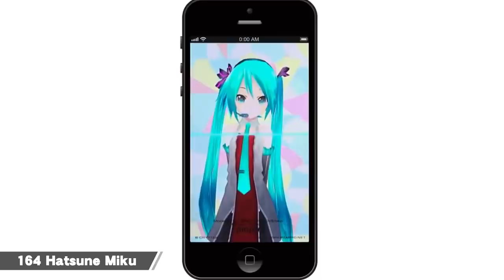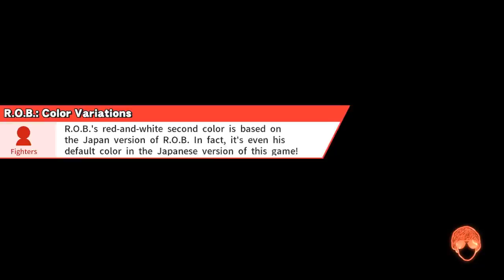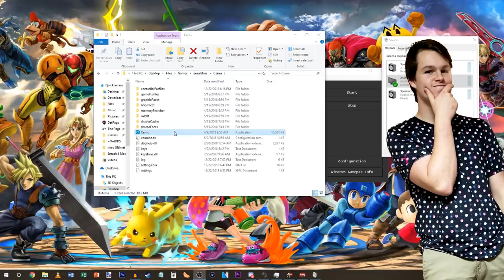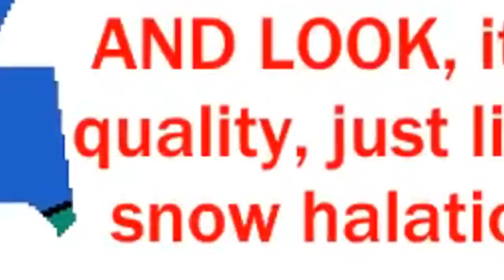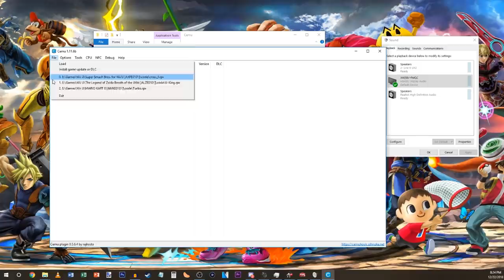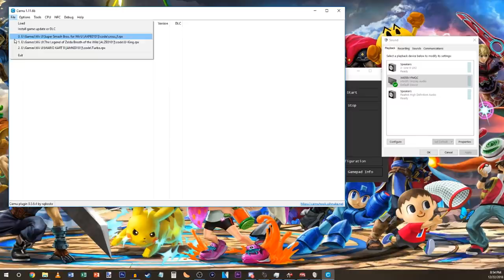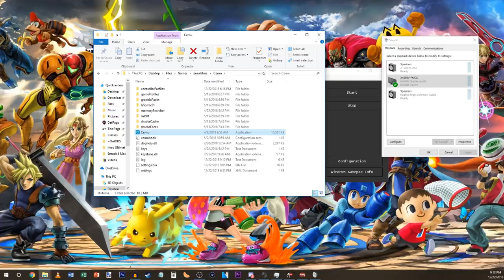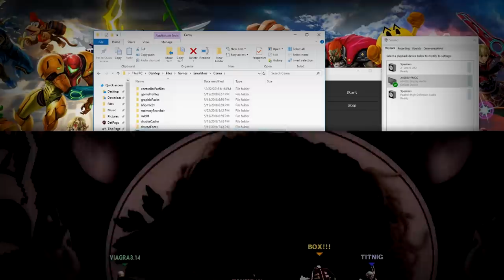The BEST OF SMASH 4 MODDING! DatPags Edition Returns Parts 1-5 in One Video!!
A celebration of the greatest and funniest Smash 4 mods on the internet! Pags has put together his ultimate collection of mods ranging from complete memes to ones good enough to be their own character, and now the gang hops on to battle it out! Which of the mods is your favorite?

WARNING: Due to the large number of mods, the pack does not work very well on consoles, and will crash in many modes aside from standard Smash. Try to play on Cemu if you can, though it's still prone to crashing often as you see in this video. There's nothing I can do about the crashes other than removing a ton of content from the modpack, which obviously goes against the point of all this. Sorry if this disappoints any of you.

People involved:
Pags
Randy
Dincher
Memphis